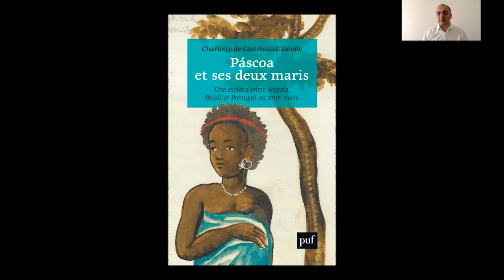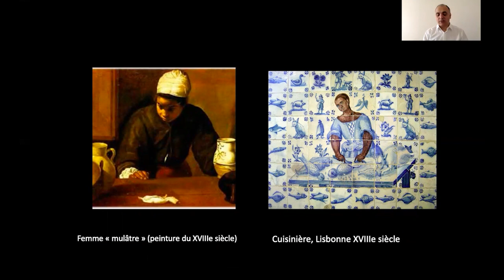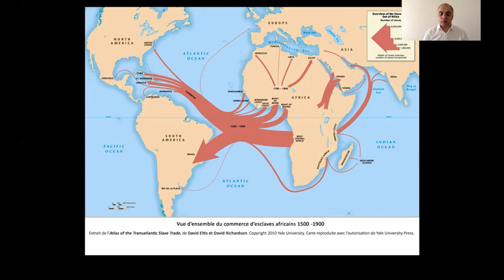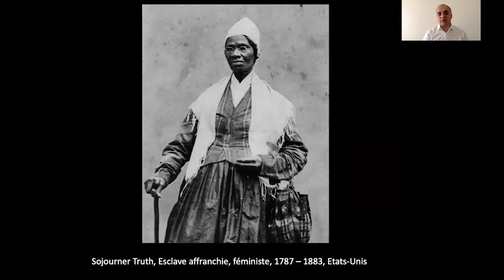5 MN pour un livre d'histoire : Páscoa, une esclave africaine face à l’inquisition portugaise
"5 minutes pour un livre d'histoire" est une série de vidéos, réalisée par le CRHIA, et dédiée à des ouvrages que les historiens et historiennes de l'Université de Nantes et La Rochelle tiennent à mettre en valeur.

Ce neuvième épisode, réalisé par Antonio DE ALMEIDA MENDES,  Maître de conférences en histoire moderne à l'Université de Nantes – CRHIA, se consacre à l'ouvrage de Charlotte DE CASTELNAU - L'ESTOILE "Pascoa et ses deux maris: Une esclave entre Angola, Brésil et Portugal", publié aux Presses Universitaires de France, en 2019.